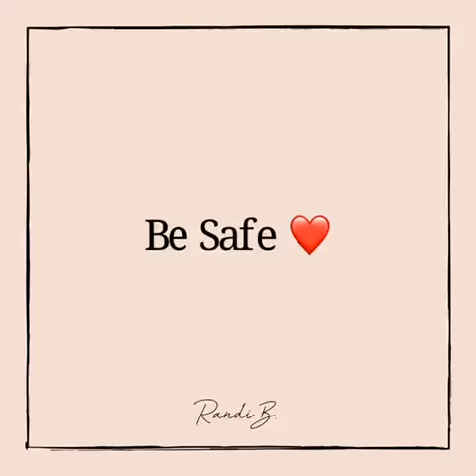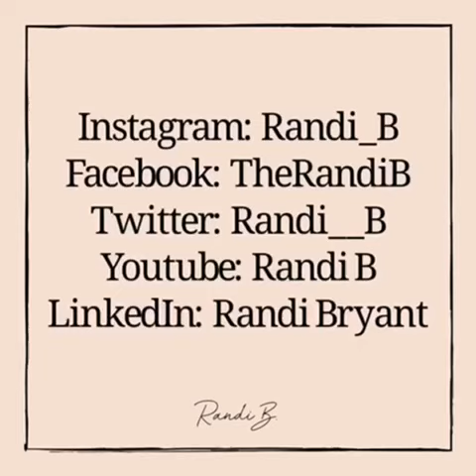Be Safe! We Ain’t in Wakanda